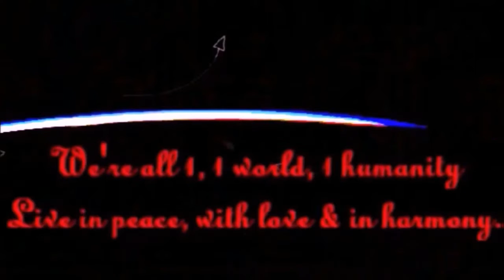* ANIMALS * FUN * Beauty of Nature, Dolphins playing with a Cat